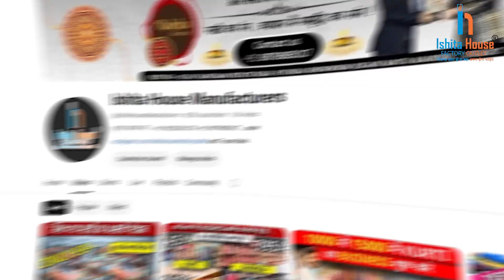LATEST KURTI DESIGNS 2500 @varities KURTI MARKET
Title:-

 Online Sales Executive –  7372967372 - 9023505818

✅Visit – Plot no 43 , jay hanuman Estate near Hyundai show room, Jogani mata mandir , suat Gujrat -395017

Note - हमारा फैक्ट्री  आउटलेट सूरत रेलवे स्टेशन / बस डेपो से केवल १० मिनिट की दुरी पर है ✅
सुनील पाटील - फाउंडर एंड सीईओ ( इशिता हाउस फैक्ट्री आउटलेट )
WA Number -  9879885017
urti wholesale
Wholesale kurtis
Kurti manufacturers
Wholesale kurti suppliers
Kurti business
Kurti catalog
Indian kurti wholesale
Kurti designs for wholesale
Kurti exporters
Kurti distributors
Kurti dealer
Bulk kurtis
Wholesale kurti market
Kurti material wholesale
Kurti with palazzo wholesale